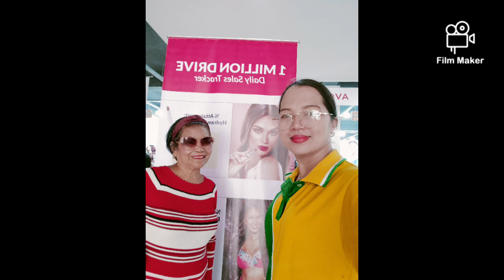Visit to Avon Rosario Branch😘😘😘